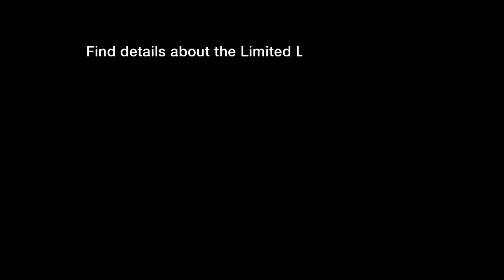EVERKI Commute 18.4” Laptop Sleeve w/Memory Foam (EKF808S18)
Not just your average sleeve. The Commute provides extra protection for laptops up to 18.4” carried inside another bag or independently with its clever stow-away handles.

Elastic corner guards keep zippers away from your laptop and also maintain the most effective positioning for the Commute’s advanced memory foam padding, designed to absorb bumps and shocks. The soft felt interior lining helps prevent scratches.

A front stash slot can accommodate a power adapter and small accessories, making the Commute a capable independent hand-carry shuttle. The handles cleverly stow away when carrying inside another bag.

As with all Everki products, the Commute is backed by Everki’s Limited Lifetime Warranty and world-class customer service.

Fits Asus G73/G74/G75 Series, Dell Alienware M18x and many other large notebooks.

• Accommodates up to 18.4” laptops
• Advanced memory foam padding to guard against bumps
• Soft fine-felt inner lining helps prevent scratches
• Front stash slot for documents or power adapter
• Designed with optional carrying handles which easily stow away
• Unique in-between handle cover to keep moisture/dust out
• Self-healing zippers
• Backed by Everki’s Limited Lifetime Warranty and world-class customer service